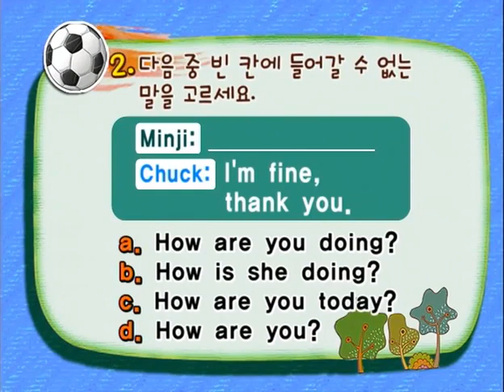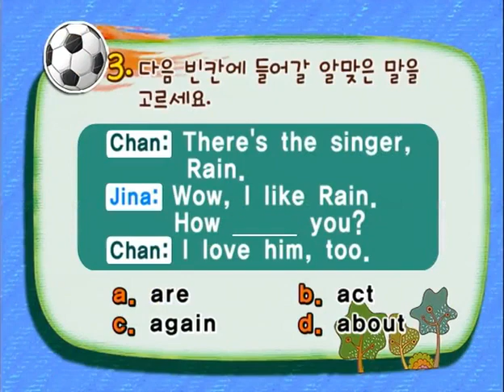[MUST HAVE 국가대표 초등영어 Step1] 01 말하기 처음만나서 안부 묻기